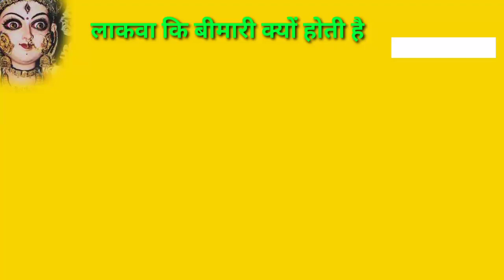पेड़ से लाकवां मार देता है और पैसा सब खर्च हो जाता है तो आईए जाने।